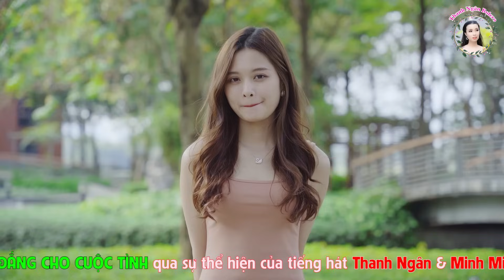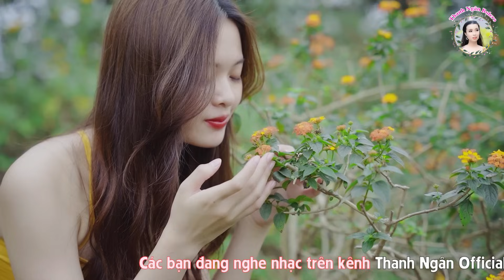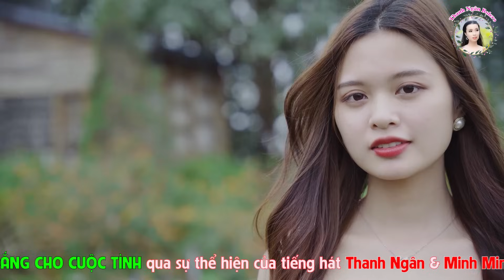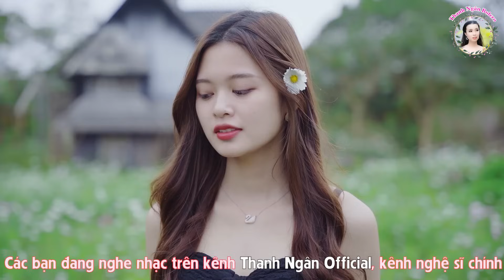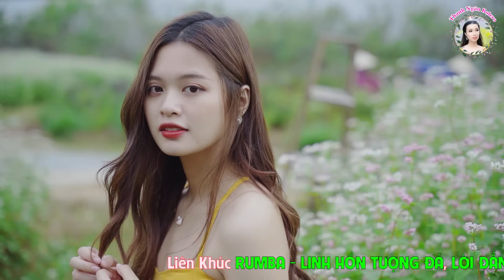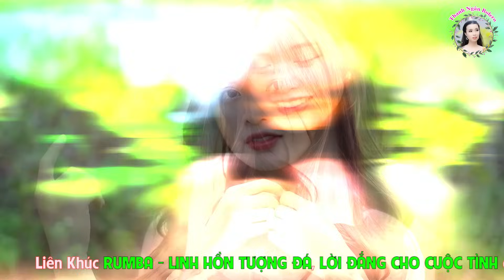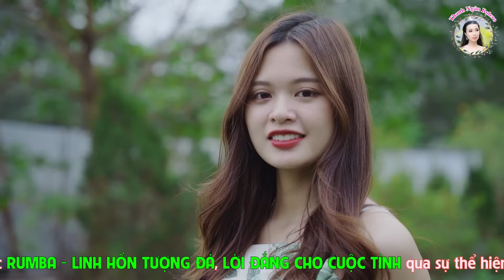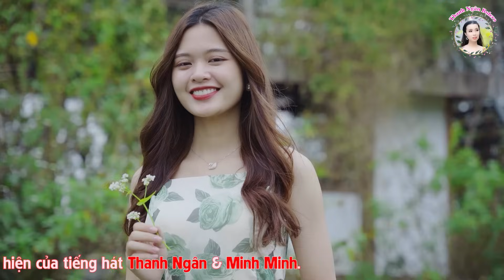Linh Hồn Tượng Đá | Mở Thả Ga Nghe Phê Quá! - Thanh Ngân, Minh Minh